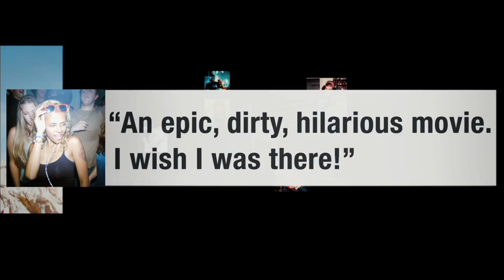'Project X' Interview with Thomas Mann, Oliver Cooper & JD Brown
Daniel Waller sits down with the cast of Project X to discuss their latest movie. Finding out what limits there were to this movie and if they threw a party who would they invite.